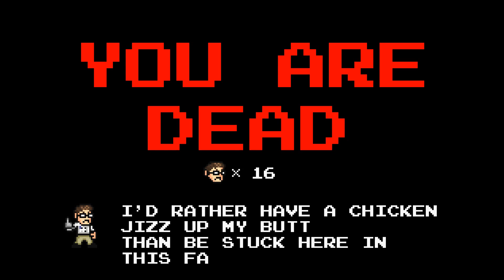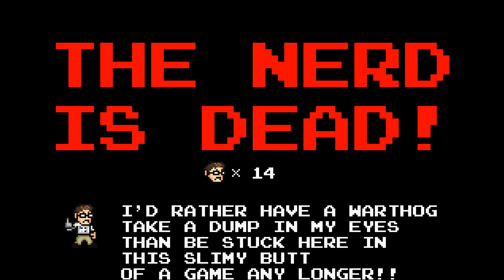hyperM plays... Angry Video Game Nerd Adventures - #2 - Assholevania (or F***ing Deathblock Valley)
Damn Ghosts and Spikes.